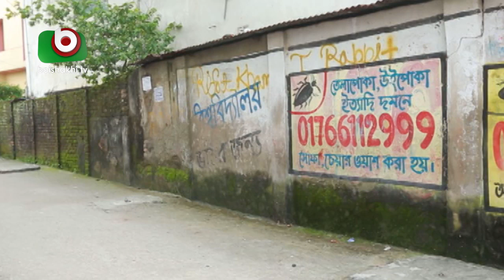Comedy 420 | EP - 161 | Mir Sabbir, Ahona, Siddik, Chitrolekha Guho, Alvi | দম ফাটানো হাসির নাটক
Dom Fatano Hashir Natok | Comedy 420 | EP - 161.
Cast: Mir Sabbir, Ahona, Siddik, Chitrolekha Guho, Alvi.